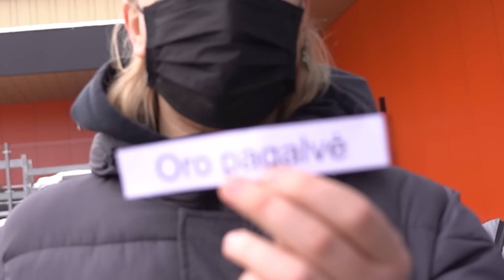KAIP PASIGAMINTI ROGUTES | Talzunas, Aqva, Gretasweet, STIMOMEDIA, Vėjas | Pildyk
Jeigu pastaruoju metu stebėjai, kuo mes gyvenam, tai tikrai matei, kad labai intensyviai ruošiamės RedBull Jump & Freeze konkursui, kuris vyks jau vasario 26 dieną. Varžybų esmė – susikurti kuo labiau crazy roges, leistis su jomis nuo Liepkalnio kalno ir šokt tiesiai į ledinį baseiną.

Tai kol mūsų varžybų rogės yra ruošiamos galutiniam pasirodymui, prakitikuojamės ant žemesnių kalnų su DIY rogėmis. Kaip visada, gavom po vieną random žodį, važiavom į pardę, prisipirkom keistų dalykų, susikonstravom kažką panašaus į roges ir susitikom ant kalno, kur žiūrėjom, kieno išradimas pasiteisino labiausiai.

Kviečiam žiūrėt video šiandien, o vasario 26 dieną atvaryk į Liepkalnį stebėti PILDYK YouTuber’ių pasirodymo gyvai arba prisijunk live transliaciją per YouTube, kur pažadam, kad bus labai smagu, bandysim pakalbint kitus dalyvius, padaryt visokių smagių užduočių ir, žinoma, kaip ir kiekvienam PILDYK live – padovanot prizų. Transliaciją pradedam perpiet, 12 val., nepramiegok!